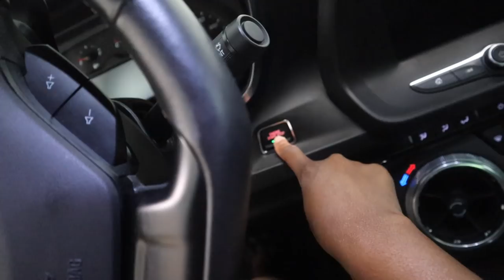MAINTENANCE VLOG | blonde skunk stripe install, new birthday cake acrylic, Instagram content & MORE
MAINTENANCE VLOG| Come with me to get my hair and lashes done! I tried a blonde skunk stripe for the first time & a new pink acrylic.